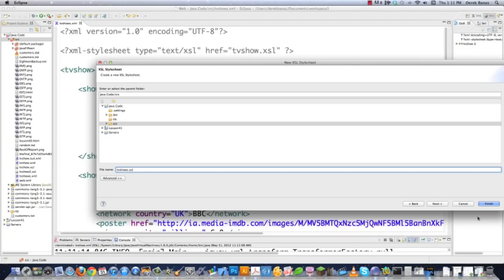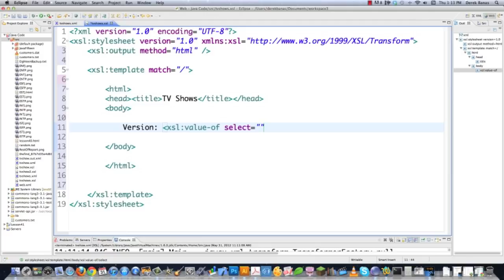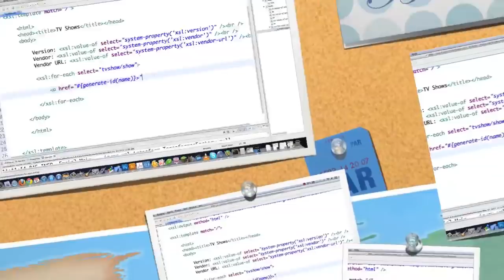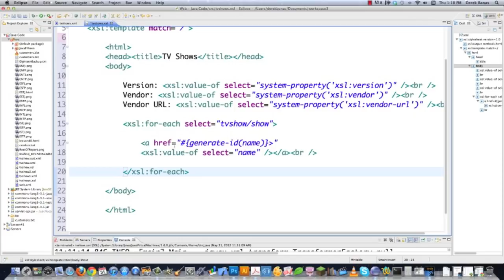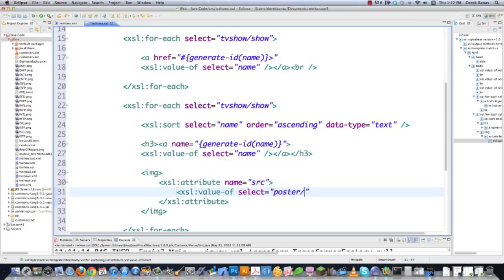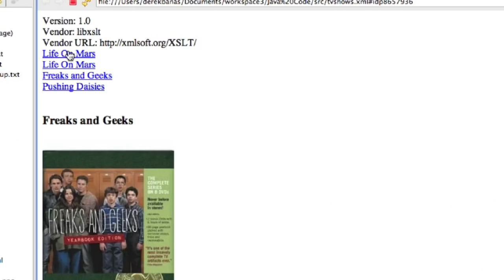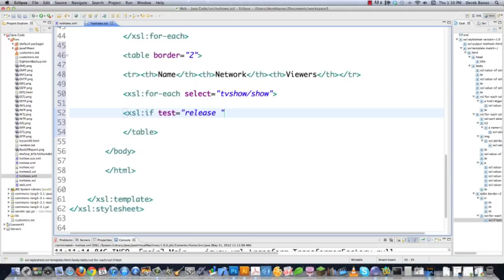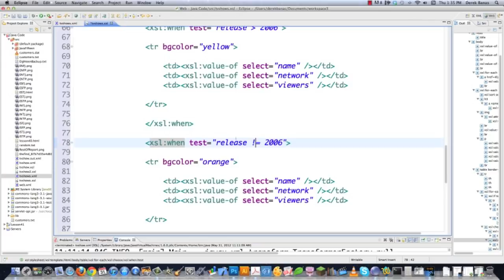XML Video Tutorial 2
In part 1 of my XML Video Tutorial, I covered the basics of creating an XML file in Eclipse. In this tutorial, I teach you how to use eXtensible Style Language (XSL).

I can't even briefly cover everything in this tutorial. Suffice to say, I show you how to do just about anything you'd ever want to do with XSL. At least I covered everything I could fit in a 15 minute video.